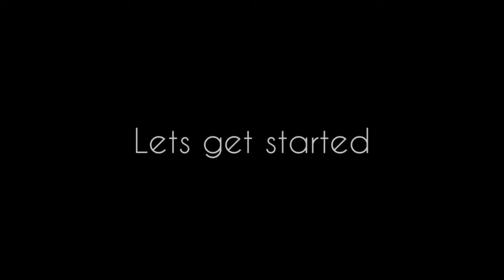FRUIT CUSTARD RECIPE || एकदम स्वादिष्ट और हेल्थी फ्रूट कस्टर्ड रेसिपी || RECIPE BY DASHOFDELICIOUS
FRUIT CUSTARD RECIPE || YUMMY & HEALTHY FRUIT CUSTARD RECIPE

FRUIT CUSTARD

            Ingredients

• MILK - 1LTR
• CUSTARD POWDER - 2TBSP
• SUGAR
•POMEGRANATE - 1PCS
• PAPAYA - ½PCS
• GUAVA - 1PCS
• BANANA - 3-4 PCS
• APPLES - 1PCS

MUSIC USED
JARICO - LANDSCAPE

FRUITCUSTARD YouTube YOUTUBEVIDEO CREAMYCUSTARD DELICIOUS FOOD POMEGRANATE PAPAYA GUAVA BANANA APPLES YUMMY PERFECT TASTY COOKING@KABITA'SKICHEN#DASHOFDELICIOUS